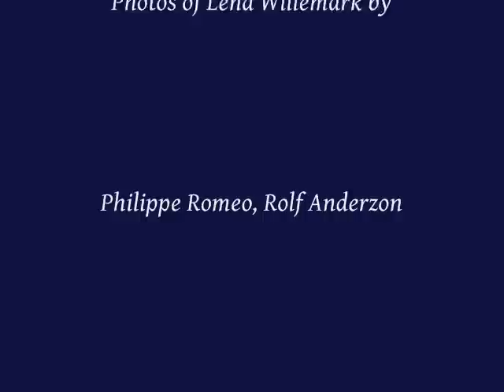Lena Willemark & Hector Zazou ~ Havet Stomar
Slideshow of images from north coastal Scotland; Orkney and the Outer Hebrides, including: a ruined Viking settlement, Garenin and Berneray youth hostels, the Norse Mill and Kiln on Lewis, and Shawbost village, Lewis, taken in the winter of '96/'97.

Song from the Hector Zazou album: Songs From the Cold Seas, 1994, a various artists collaboration.

The song "expresses the anguish of sinking in a frozen ocean during a storm" ~ Ale Moller, and it is a traditional Swedish song.